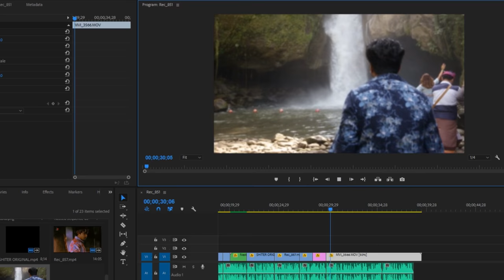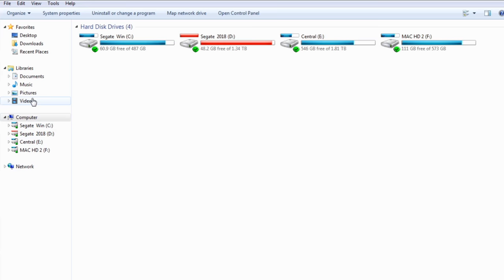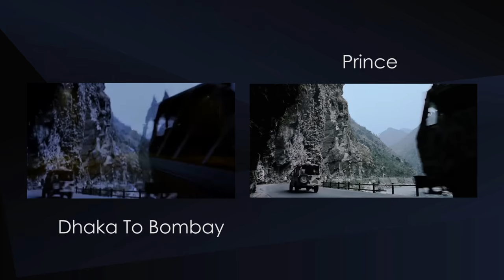THIS IS NOT A VLOG!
I Saw, I Saw, I Saw...

ˍˍˍˍˍˍˍˍˍˍˍˍˍˍˍˍˍˍˍˍˍˍˍˍˍˍˍˍˍˍˍˍˍˍˍˍˍˍˍˍˍˍˍˍˍˍˍˍˍˍˍˍˍˍˍˍˍ

ˍˍˍˍˍˍˍˍˍˍˍˍˍˍˍˍˍˍˍˍˍˍˍˍˍˍˍˍˍˍˍˍˍˍˍˍˍˍˍˍˍˍˍˍˍˍˍˍˍˍˍˍˍˍˍˍˍ

ˍˍˍˍˍˍˍˍˍˍˍˍˍˍˍˍˍˍˍˍˍˍˍˍˍˍˍˍˍˍˍˍˍˍˍˍˍˍˍˍˍˍˍˍˍˍˍˍˍˍˍˍˍˍˍˍˍ

ˍˍˍˍˍˍˍˍˍˍˍˍˍˍˍˍˍˍˍˍˍˍˍˍˍˍˍˍˍˍˍˍˍˍˍˍˍˍˍˍˍˍˍˍˍˍˍˍˍˍˍˍˍˍˍˍˍ

ˍˍˍˍˍˍˍˍˍˍˍˍˍˍˍˍˍˍˍˍˍˍˍˍˍˍˍˍˍˍˍˍˍˍˍˍˍˍˍˍˍˍˍˍˍˍˍˍˍˍˍˍˍˍˍˍˍ

Clips used from:

Main Movie ► Dhaka To Bombay

0:11 Aporanno (Natok)
0:16 Kapurush
0:17 Sathi Hara Nagin
0:30 LET'S PUNCH OUR OWN CONTENT
0:36 Bhalobashar Ghor
0:44 Kuch Kuch Hota Hai (1998)
1:02 Choittro Diner Gaan
1:10 Khoka (feat Ferdous Wahid) Pritom
2:03 Teri Meri Kahani (Himesh|Ranu Mondal)
2:08 Shokter Vokto (Manna)
2:11 Ure Jai Bok Pokkhi
2:17 Prince (2010)
2:58 Loss Project
3:18 Garments Sromik Zindabad*

3:43 Ghajini (2008)
3:44 Deewane Huye Paagal (2005)
3:50 Marine City shooping Mall*

4:00 Banglar King Kong*

4:20 Sontan Jokhon Shotru (Purnima)
4:43 Premer Somadhi  (Bapparaj)
5:00 Giasuddin At Taheri (Dhele dei)
5:11 Itihash (Kazi Maruf)
5:38 MY ROOM OR FACTORY OR KITCHEN TOUR
5:43 Amra Tin Jon (Challenger)
6:08 Airtel Ad
6:17 Sholay (1975)
7:06 Shami Keno Asami
7:11 Ripon video
7:27 Shakib khan's performance in T-10 at Abu Dhabi
8:01 Ek Mon Ek Pran (2012)*

8:11 Better Call Saul (Tv Series)
8:14 Most Welcome (2012)

ˍˍˍˍˍˍˍˍˍˍˍˍˍˍˍˍˍˍˍˍˍˍˍˍˍˍˍˍˍˍˍˍˍˍˍˍˍˍˍˍˍˍˍˍˍˍˍˍˍˍ

ˍˍˍˍˍˍˍˍˍˍˍˍˍˍˍˍˍˍˍˍˍˍˍˍˍˍˍˍˍˍˍˍˍˍˍˍˍˍˍˍˍˍˍˍˍˍˍˍˍˍˍˍˍˍˍˍˍ